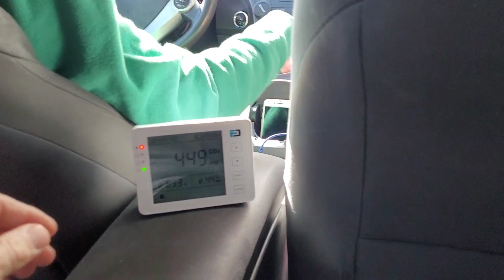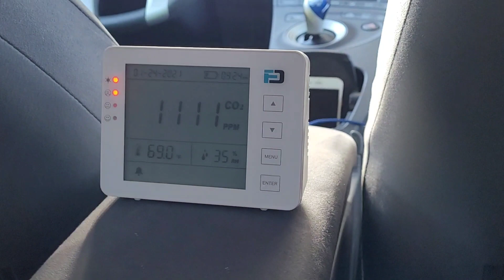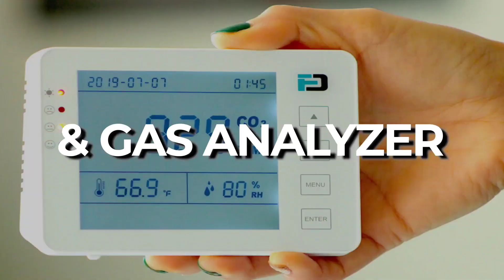CO2 Levels in an Taxi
We undertake carbon dioxide monitoring in a taxi vehicle. As expected, the CO2 levels rise very fast and trigger the alarm point of our CO2 monitor.

0:00 - Introduction and explanation of the experiment measuring carbon dioxide levels in an Uber.

0:39 - Meeting the Uber driver and informing him about the carbon dioxide measurement.

1:17 - Monitoring the time and carbon dioxide levels inside the vehicle.

1:49 - Noting the alarm at 1100 parts per million and reflecting on the rapid increase.

2:56 - Discussing the implications of high CO2 levels and suggesting measures to mitigate risks.

3:18 - Closing remarks and safety reminder for transportation situations.

Carbon dioxide (CO2) monitoring has become a vital component of COVID-19 preparedness planning for various public spaces and transportation settings, including restaurants, cafes, retail stores, classrooms, and shopping malls. Recent studies from the University of Colorado and Harvard School of Public Health have demonstrated that CO2 levels can serve as a proxy for the concentration of SARS-CoV-2 virus in indoor air, as infected individuals exhale aerosols containing the virus along with CO2.

Recognizing the importance of indoor air quality monitoring in reducing the risk of COVID-19 transmission, several government legislatures and professional organizations, such as ASHRAE, are now mandating and recommending the implementation of CO2 monitoring systems in these settings.

The Technical University of Berlin has shown that increasing the supply of fresh, uncontaminated air through ventilation can effectively reduce indoor CO2 concentrations and, consequently, the concentration of potentially infectious aerosols. This highlights the critical role of proper ventilation in mitigating the risk of virus transmission in indoor environments.
By incorporating CO2 monitoring into their COVID-19 preparedness plans and ensuring adequate ventilation, businesses and institutions can create safer environments for their patrons, employees, and travelers, while instilling public confidence in their commitment to health and safety during these challenging times.

Carbon Dioxide monitoring is becoming an imperative part of COVID-19 preparedness planning for transport, restaurants, cafes, retail, classrooms and shopping malls. CO2 is exhaled with aerosols containing pathogens such as SARS-CoV-2 from COVID-19 infected people and therefore can be used as a proxy of virus concentrations in the indoor air - as shown by research from the University of Colorado & Harvard School of Public Health. Various government legislatures and professional organizations such as ASHRAE are now mandating and recommending CO2 indoor air quality monitoring to reduce COVID-19  infection risk. If CO2 levels trend to the upside, the Technical University of Berlin showed that increasing uncontaminated air (fresh air ventilation) reduces the indoor CO2 concentration, reduces the aerosol concentrations which then in turn reduces ones infection risk.

Some example of CO2 monitoring requirements:
** California State: AB841 requiring classrooms to monitor CO2 and alarm at 1100ppm
** Washington State: Requiring CO2 monitoring in restaurants and alarm at 450ppm
** ASHRAE recommends indoor CO2 concentrations be maintained at—or below—1,000 ppm in schools and 800 ppm in offices.
**  The Federal Environment Agency of Germany recommends classrooms and offices CO2 concentration should not exceed 1,000 ppm.

✅ Forensics Detectors was established in 2017 to offer the world's best and most affordable gas detectors, meters and analyzers. Forensics Detectors has grown to include virtually every major type of gas meter and detector for industries such as consumer, oil and gas, R&D, transport, food, construction, electronics, occupational safety and general industry. Forensics Detectors is dedicated to providing only the finest professional-grade gas measurement, detection and monitoring equipment with PhD level technical support and expertise.